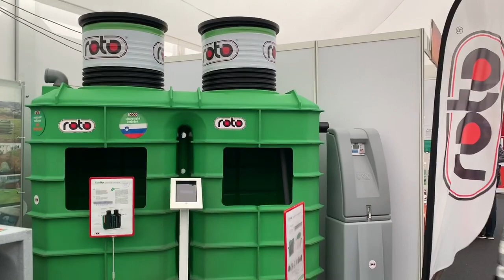Roto - Sejem Dom